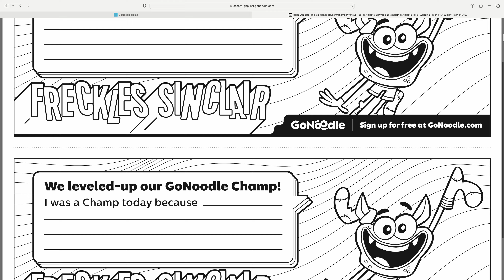Freckles Sinclair Leveled Up Award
Updated on Oct 25, 2021 and Jul 15, 2023